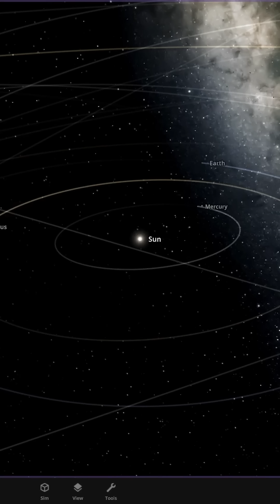WOH G64 Replaces the Sun 🤔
Experience our intriguing simulation investigating the effects of a second sun entering our solar system. This scientific exploration deeply explores the mesmerizing cosmic dynamics and their potential impacts on planets, orbits, and climate. Embark on a journey through the intricate complexities of the universe with us!